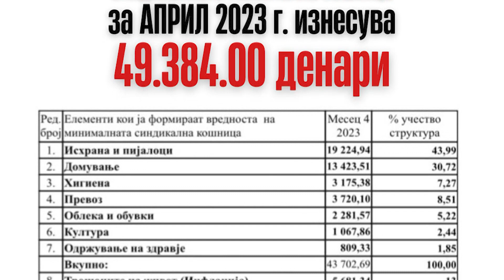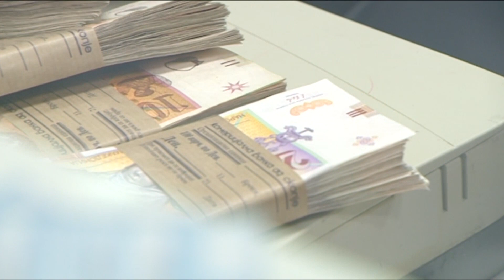Потрошувачката кошничка: 50 илјади денари се потребни за едно четиричлено семејство